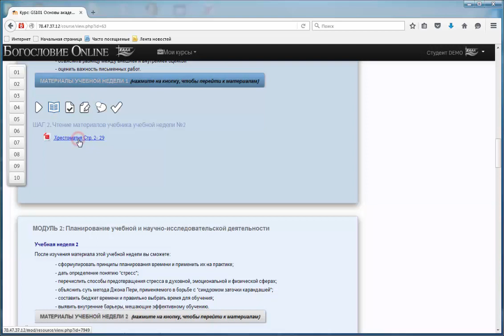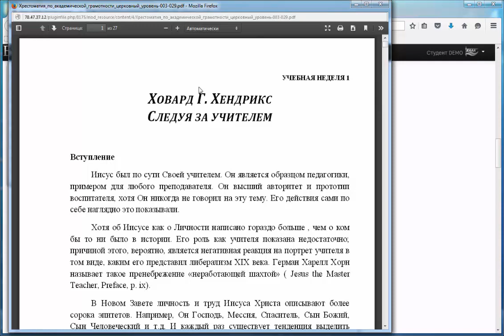Руководство Чтение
Чтение